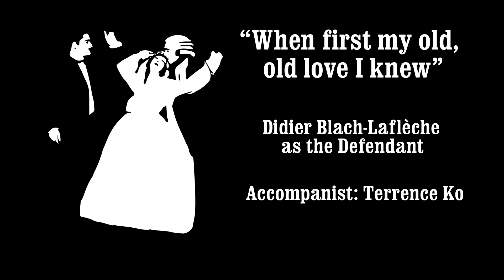(Preview) Trial by Jury: "When first my old, old love I knew"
"When first my old, old love I knew" from Gilbert and Sullivan's "Trial by Jury," featuring Didier Blach-Laflèche as the Defendant with accompanist Terrence Ko.